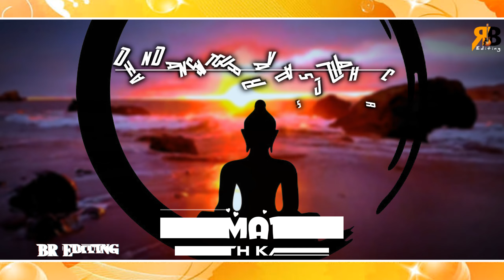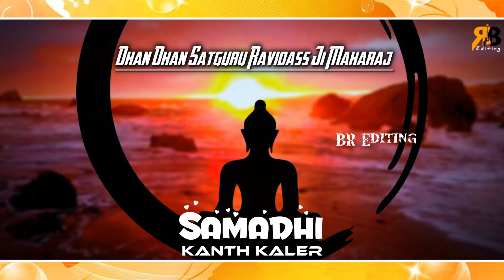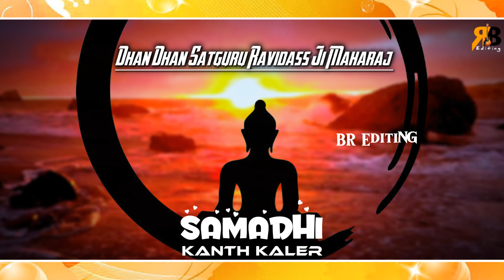Samadhi | Kanth Kaler | New Punjabi Devotional Song | Shri Guru Ravidass Ji Maharaj Ji || BR Editing